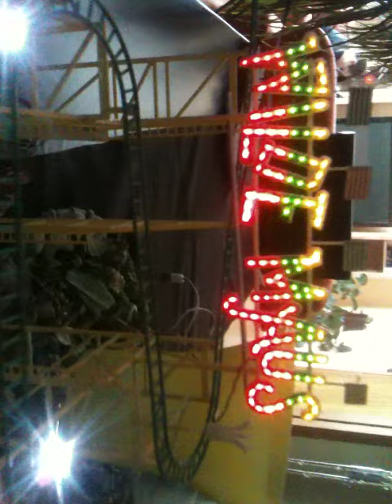Faller Kirmes Wilde Maus mit Smd-Beleuchtung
Hier ist meine neueste Erungenschaft!Die Wilde Maus habe ich von einem lieben Modellbaukollegen übernommen.Sie drehte vorher ihre Runden auf dem "CannstatterModellkirmesplatz" und wurde heute von mir ein wenig repariert.Der Schriftzug hatte es eigendlich hinter sich...Drähte abgerissen und dadurch Kurzschluss...Vorne setzt eine Mayerhofer Lichterkette das Modell in Scene..Ich denke das ich dieses Modell im Jahre 2012 aufwendigst beleuchten werde. !!Erst einmal landet sie in der Vitrine!!